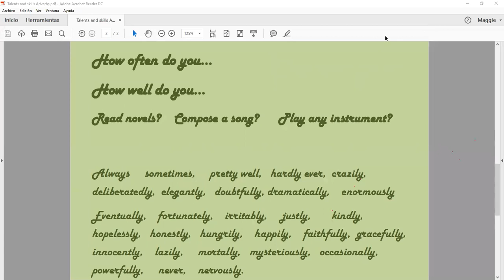Conv class Sept 22,2018 A1